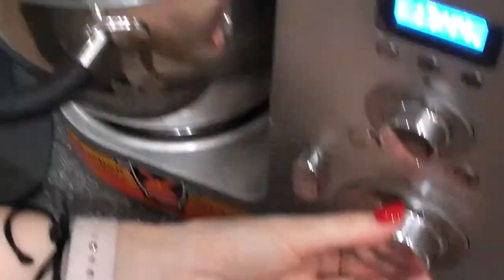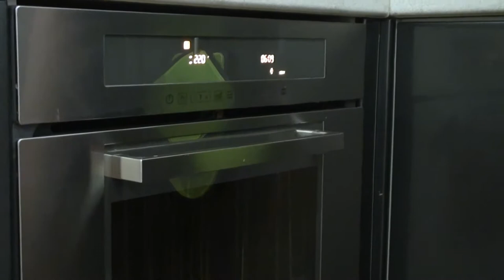Піссаладьєр - Pissaladiere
Піссаладьєр - різновид відкритого пирога (або товстої піцци) з карамелізованою цибулею, анчоусами і чорними оливами. Незвичайна за смаком і виглядом, смачнюча страва, що стала традиційною на південному сході Франції.

Pissaladière is a culinary specialty originating from Liguria, now also typical in southeastern France. It is a kind of pizza with anchovies, black olives and a lot of caramelized onions.